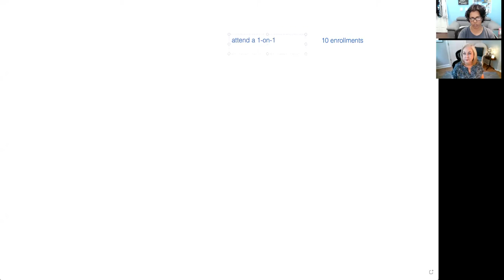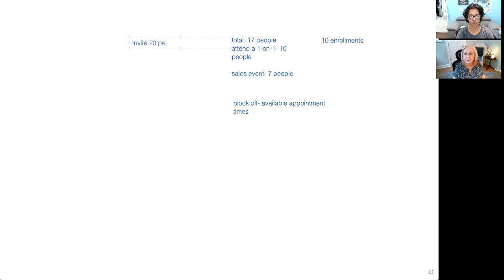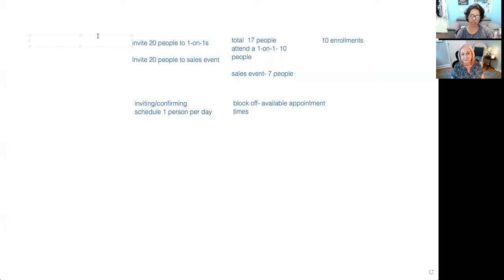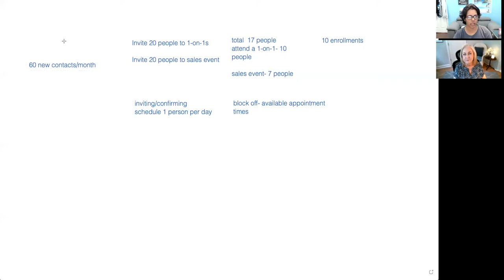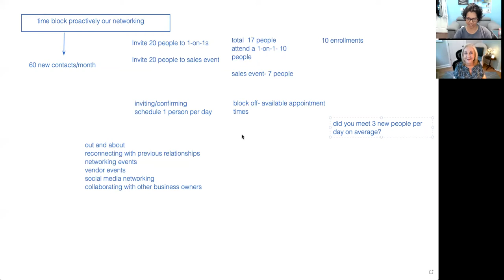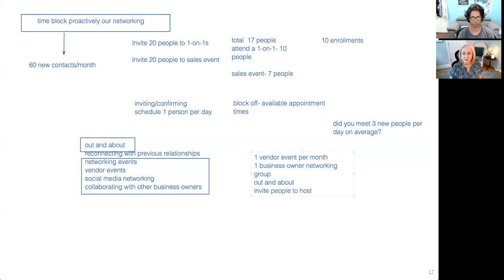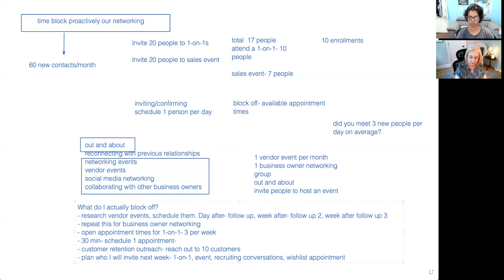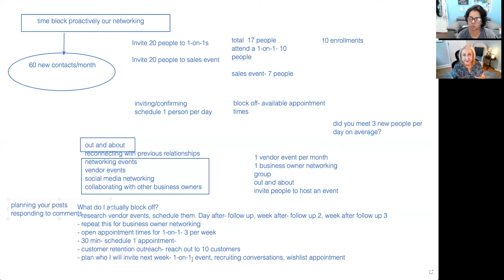What Am I Even Supposed To Put In My Schedule?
Ever feel like you would love to plan and “do the things” but you aren’t sure what you actually should be doing? There are so many things that “could” be done…

In this video, I help our client, Vickie Smith, go from fuzzy to crystal clear about the business activities she needs to do on a monthly and weekly basis. She thrived in her previous career because she had deadlines and very specific things to do. I think we can all relate to getting confused with figuring those out for entrepreneurship. After this coaching, she was excited because she now has a plan to go from 2-4 new customers a month to 10+ new customers a month (even while running 2 businesses).

Thank you Vickie for asking the question that I know is secretly brewing in everyone’s mind. Your willingness to show up in this coaching call is going to help a lot of people.

When you are ready there are a few ways to work with us:

If you haven’t grabbed a copy of my #1 best selling book yet, “Customer First-Create More Impact and Income With Your Network Marketing Business (Without Being High-Pressure or “Salesy”) Download a free copy HERE

Our masterminds help committed network marketers master the skills necessary to earn full-time income. Let’s chat because a personalized plan is best.

Join the Emerge Surge. The Emerge Surge is our year-round group coaching program where you will be able to organize and implement your productivity, sales, recruiting, leadership, and social media systems at your own pace. Attend live coaching calls with Tasha 1x per week, watch simple “what to do next and what to say” videos to move into action immediately.  Join for your first 2 weeks for free, and only $47/month after that